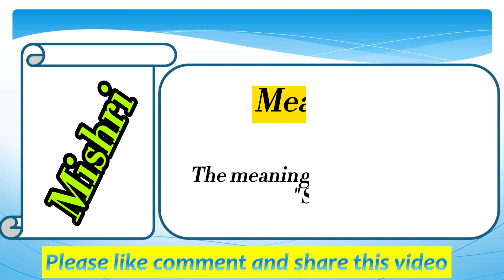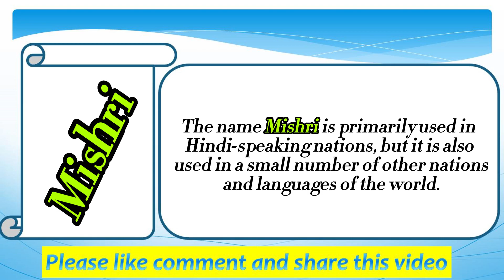Mishri Name Meaning